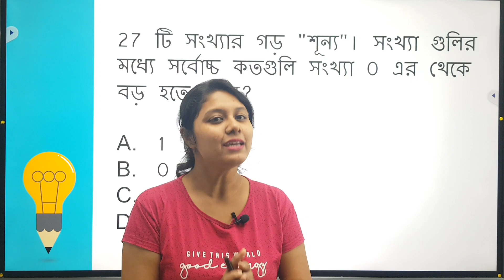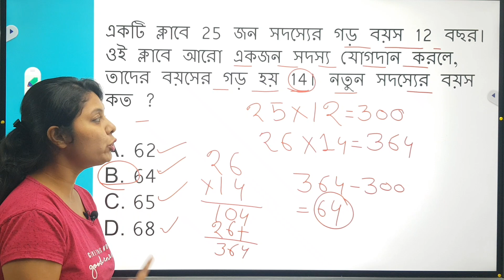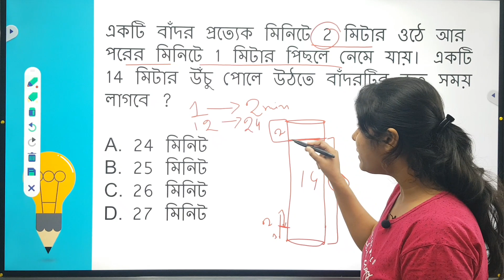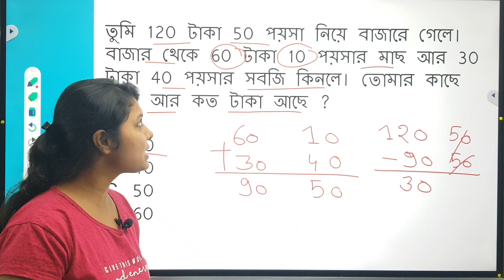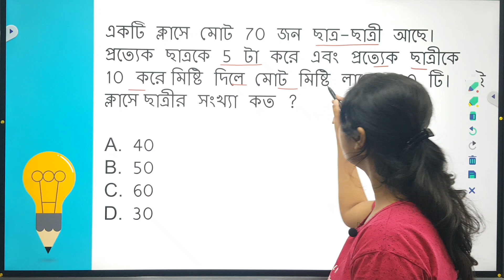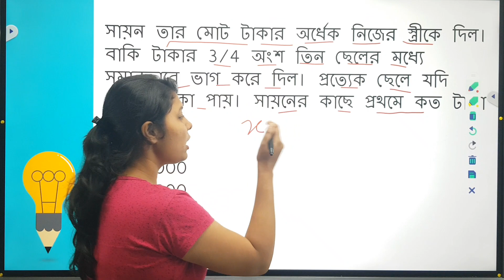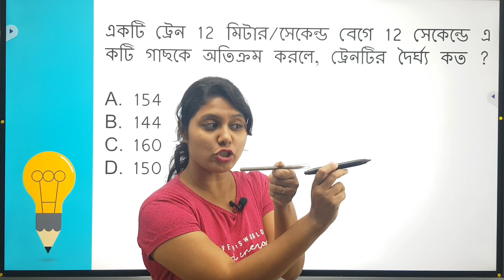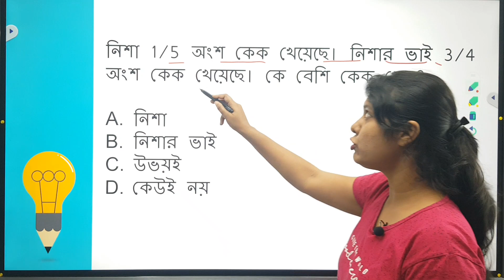icds exam preparation 2022 | icds helper exam syllabus 2022 | icds worker and helper gk class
icds result
icds main cut off

wbpsc icds supervisor main exam
icds result